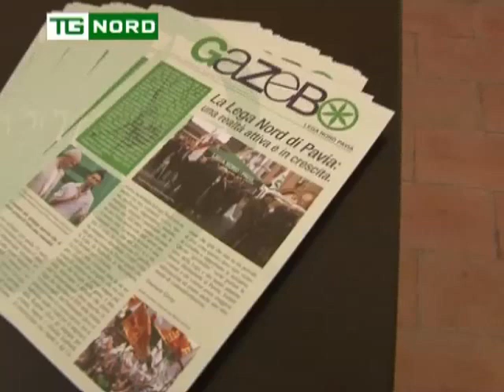LEGA NORD - ELEZIONI AMMINISTRATIVE 2014 - SALVINI A PAVIA